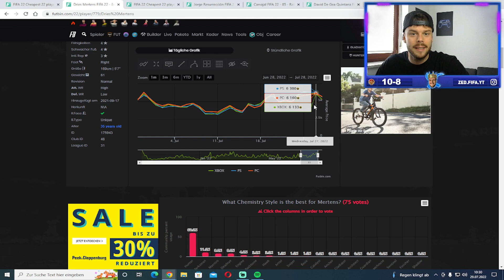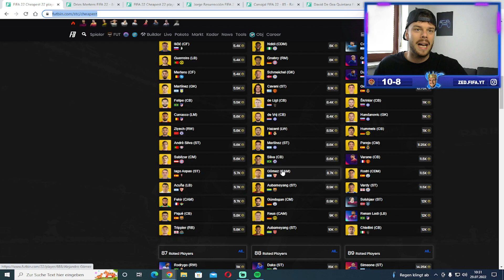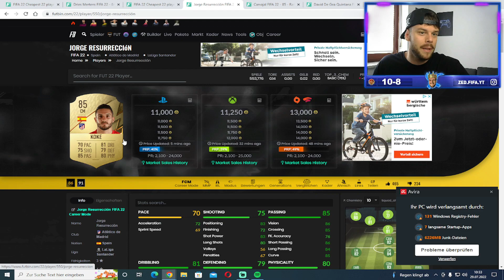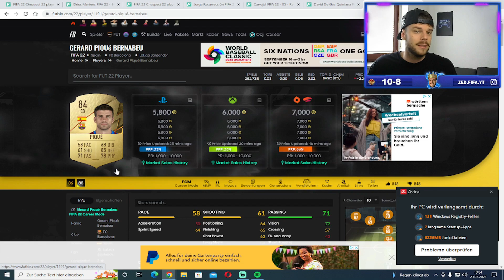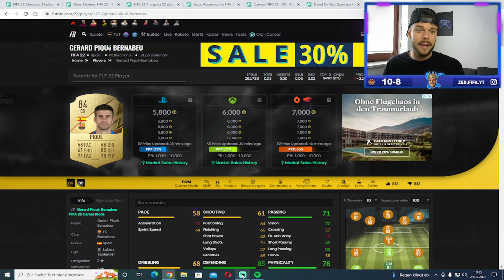SCHNELL MEGA VIELE COINS MACHEN!💰 JETZT INVESTIEREN!🤑 BESTE FIFA 22 TRADING TIPPS ✅ DEUTSCH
Sämtliche mit * gekennzeichneten Links stellen Werbung dar.
Ignorieren:
50k pro Stunde mit diesen Trading Tipp,Fifa ,  Fifa 22, Der beste Trading Tipp ganz einfach Coins machen Fifa 22, Millionen Coins in Fifa 22 easy bekommen, Schnell Millionen Coins erreichen, Überteuert verkaufen Fifa 22, effektiv überteuert verdienen, Überteuert verkaufen,